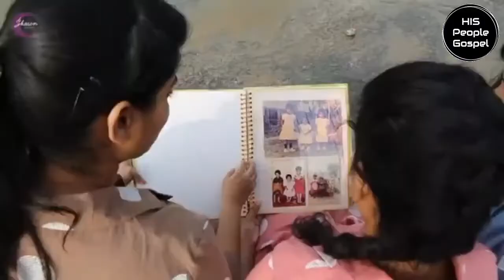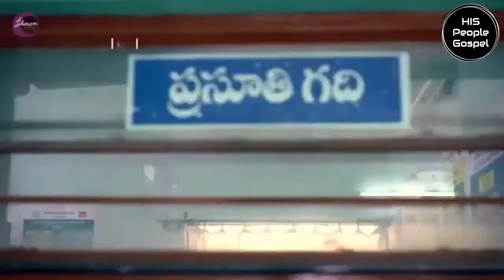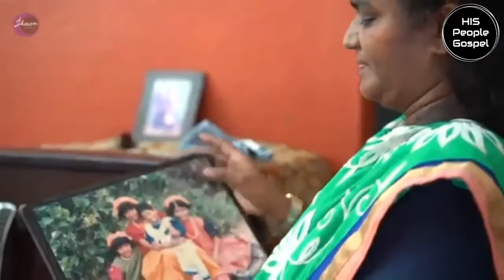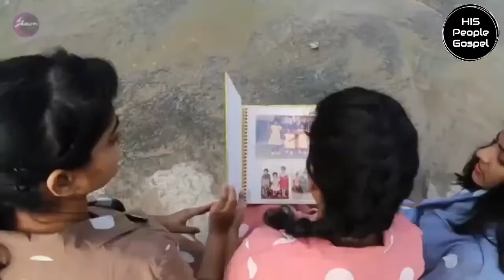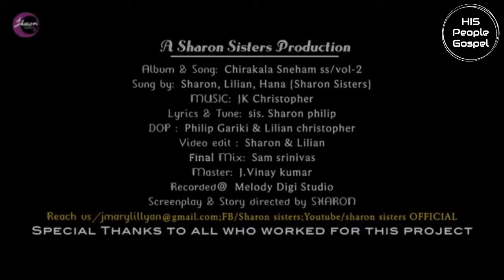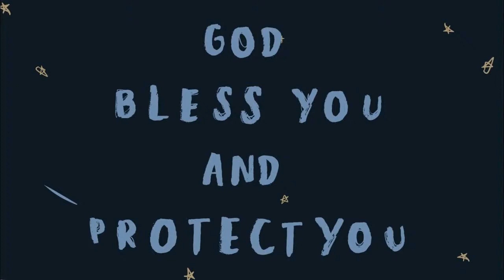Holy Communion Sunday Service Live || HIS People Gospel | Shout HIS Word || 7th February 2021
Shout HIS Word Powered by HIS People Gospel
Word of God by - Rev. Dr. V. Paul Santhi Kumar